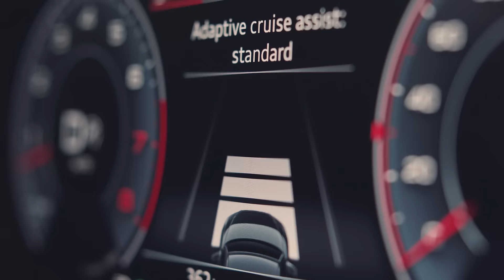أودي A8 الجديدة كلياً: أنظمة مساعدة السائق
من النظام المساعد على الانعطاف الى نظام تجاوز التقاطعات المساعد والعديد من الأنظمة المساعدة للقيادة التي تقدمها أودي A8 الجديدة كلياً، توقع المستحيل.  مثل نظام تثبيت السرعة المتكيف الذي يسمح لك أخذ قسط من الراحة خلال القيادة وتولي نظام الاستشعار القيادة عنك.